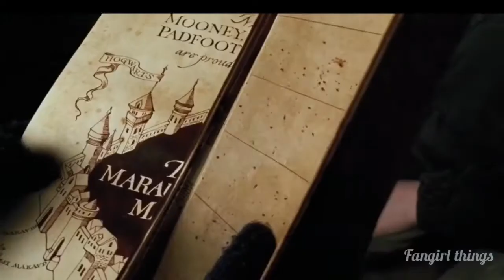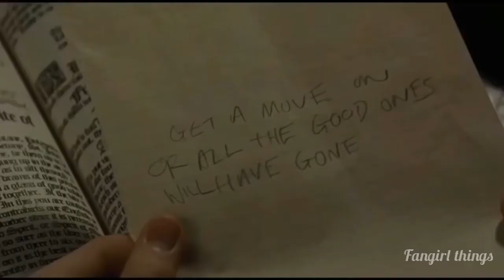Fred and George being Fred and George for 9 minutes straight